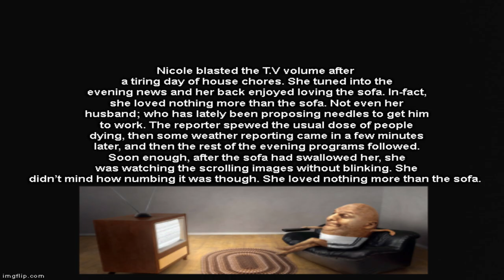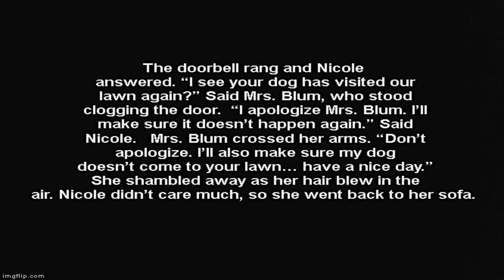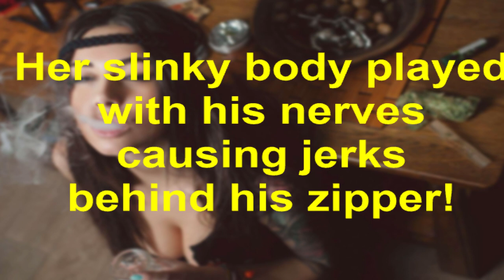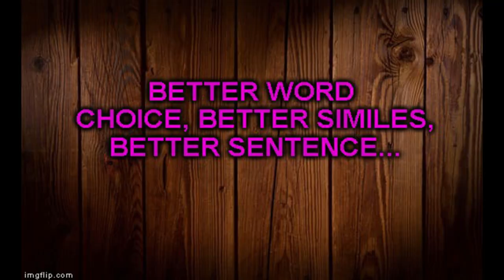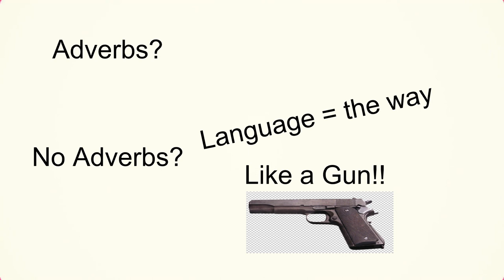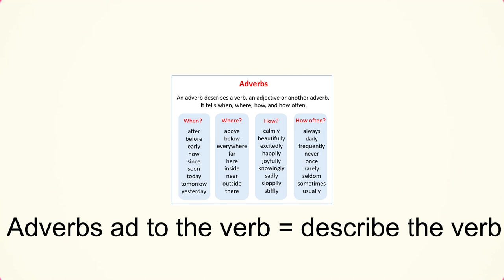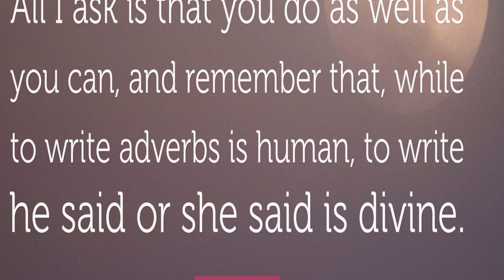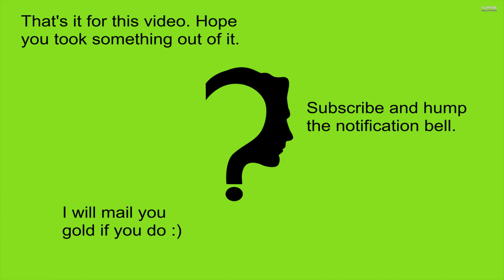3 Keys to Good Prose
Prose is one of those things most never get right. Though those who do get it right almost always do the same things and this video will look at those things...